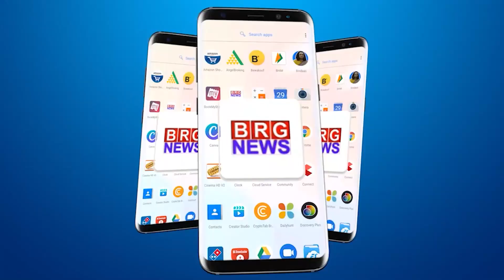हरणी बोट दुर्घटना के पीड़ितों को न्याय और भाजपा युवा मोर्चा पर कारवाई की मांग साथ कांग्रेस समितिआवेदन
हरणी बोट दुर्घटना के पीड़ितों के लिए न्याय और भाजपा युवा मोर्चा पर कारवाई की मांग के साथ वड़ोदरा कांग्रेस समिति का आवेदन

BRG NEWS  App: